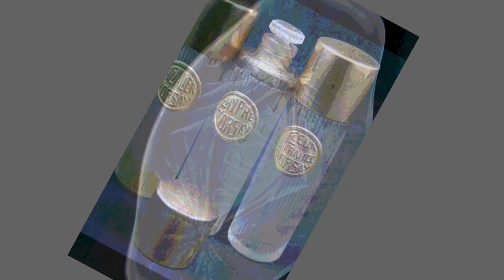Lalique Perfume Bottle Collection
Welcome to
The International Perfume Bottle Association

Afonso Oliveira shares his Lalique Perfume Bottle Collection